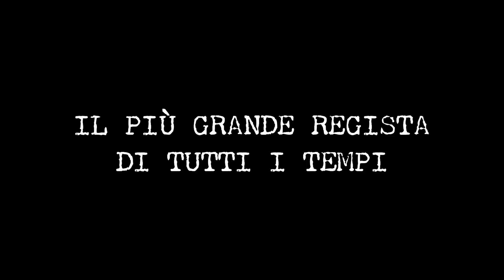Che strano chiamarsi Federico - Trailer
Da un Maestro del cinema, il commovente omaggio a Federico Fellini, il più grande regista italiano di tutti i tempi. In occasione del 20° anniversario della scomparsa.